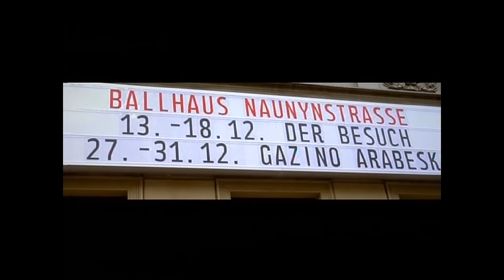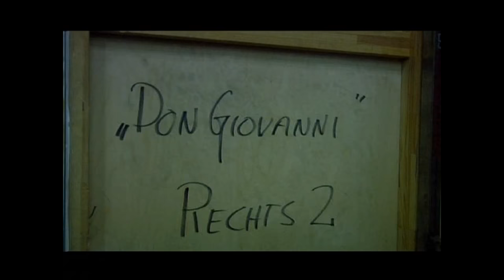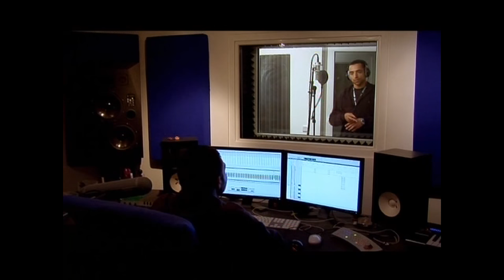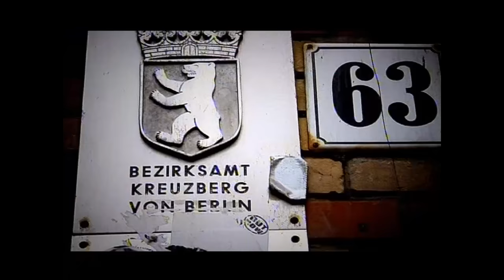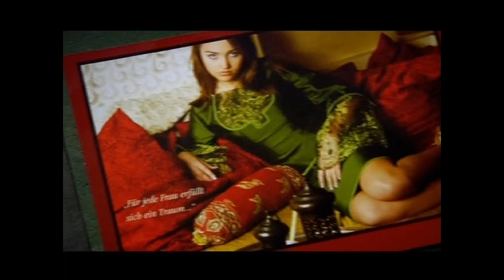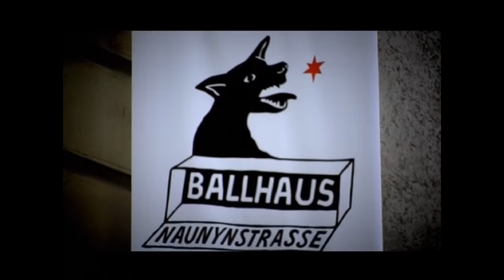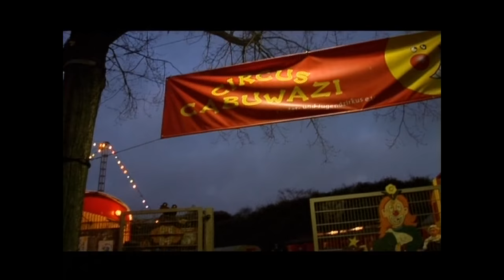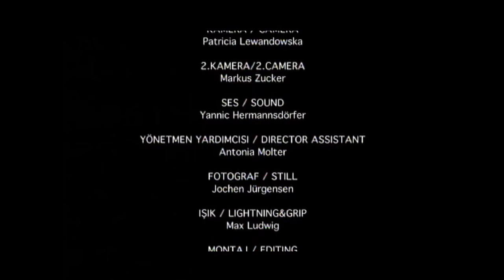Türk Gibi Başla Alman Gibi Bitir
Çekimleri Köln, Düsseldorf ve Berlin kentlerinde yapılan film, Almanya’da yaşayan, kültürel ve sanatsal alanda çalışan Türk kökenli başarılı sanatçıların röportajlarını ve çalışmalarını içeriyor.

Belgesele konuk olan sanatçılar: yönetmenler Neco Çelik, Sinan Akkuş ve Seyhan Derin. Müzisyenler Muhabbet ve Lady Bitch Ray. Oyuncular Tim Seyfi, İdil Üner, Aziza A, Oktay Özdemir ve Pınar Erincin. Stand up sanatçısı Ahmet Çevikkollu ve balerin Şebnem Gülşeker.